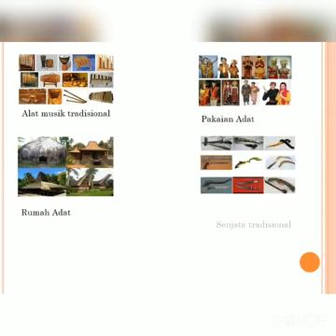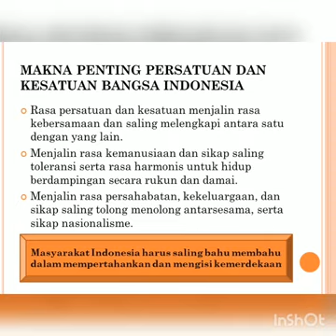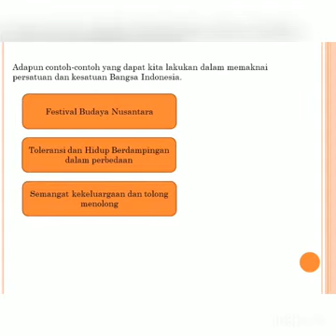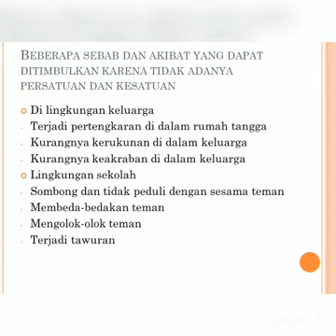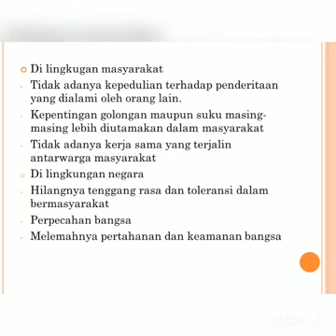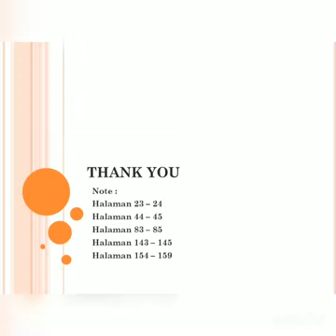Tematik Kelas 5 | Tema 9 PPKn || Ms. Monic